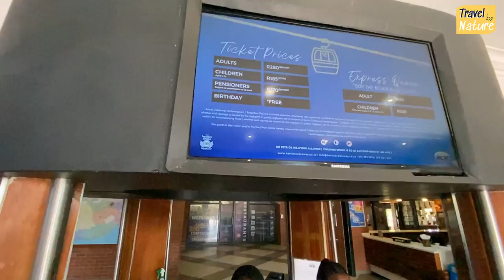Is This The Most Beautiful Place In The World?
Take on this adventure with us and find out Why You Need to Visit AERIAL CABLEWAY in Hartbeespoort - South Africa with family.

Let's travel together in and around South Africa. From a simple walk to the park to a few days on the road - let's take on the challenges together.